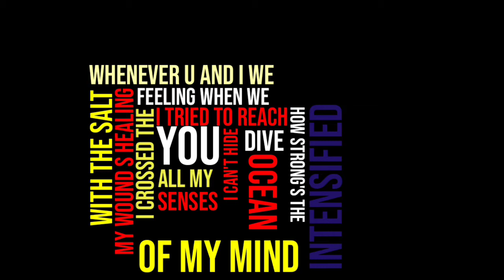can we kiss forever 😍 || lyrics status || HB status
instagram status

whatsapp status